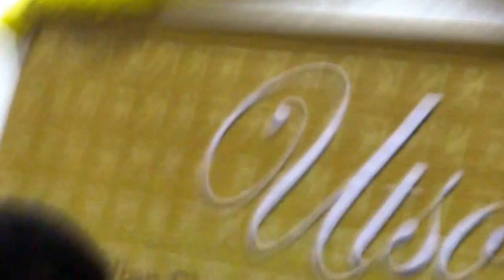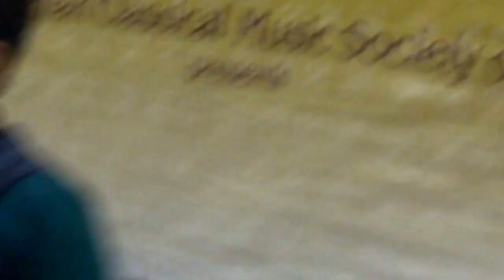toucan (shovit) - raag vairabi on swamiji s b.d. in utso of udita -13.1.17